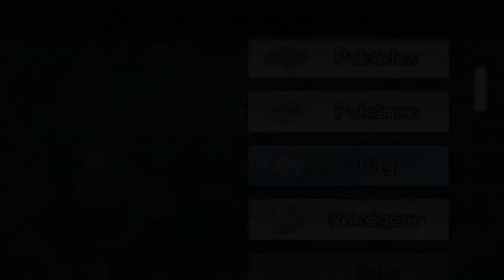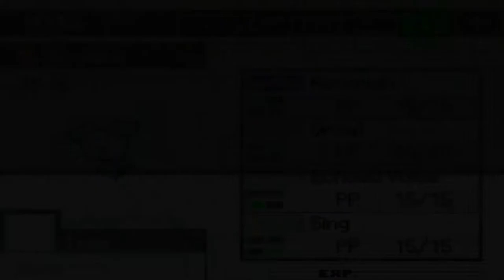Pokémon Solar Light & Lunar Dark: Part 6- ANOTHER SHINY!!!